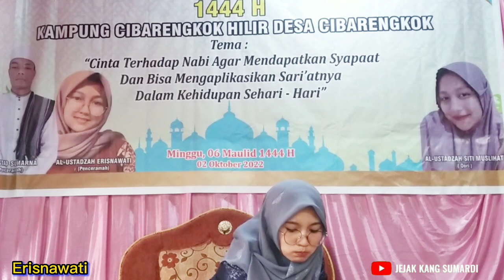Pengajian terbaru 2022 || Ceramah ngapak lucu Ustadzah Erisnawati - Ceramah sunda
ustadzah erisnawati berasal dari kec.cihara -lebak -banten
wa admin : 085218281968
an              : ade sumardi
gagasan yang punya chanel ini